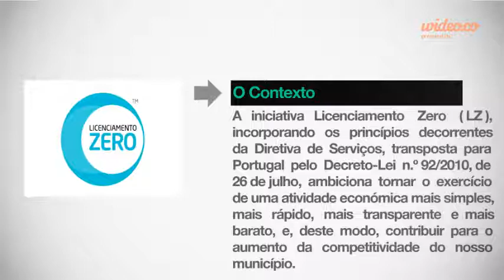PS-Câmara de Lobos | Licenciamento Zero | by Wideo.co